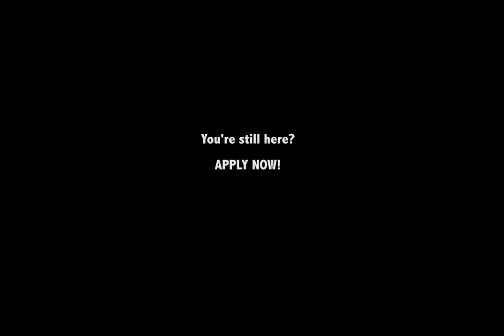Holt Honiton Chef De Partie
Recruitment video for The Holt restaurant in Honiton, Devon.